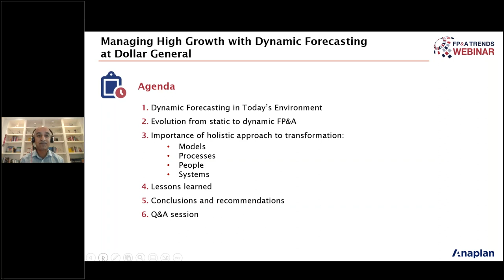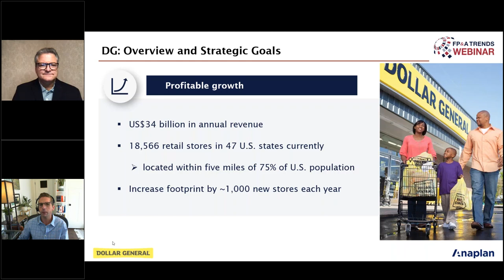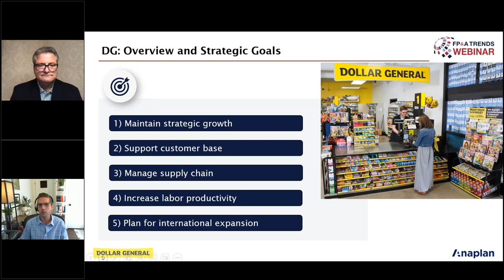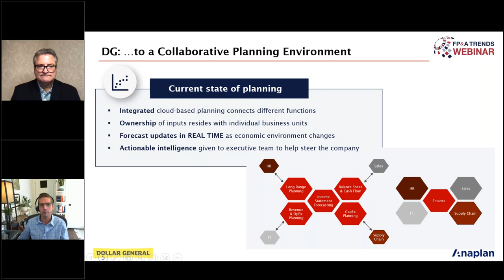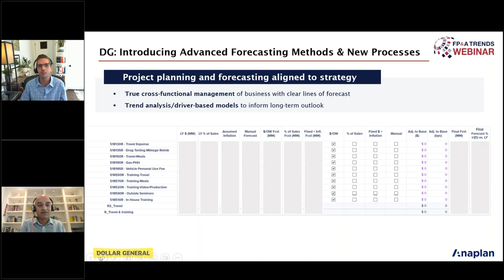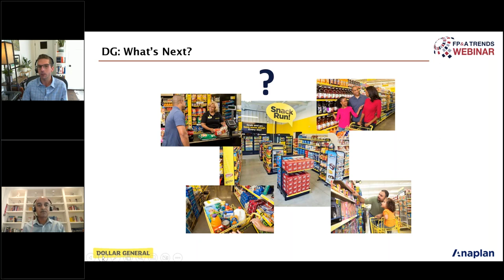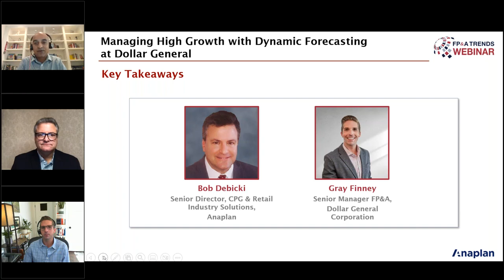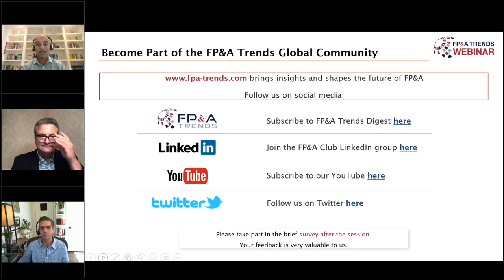Managing High Growth with Dynamic Forecasting at Dollar General Corporation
For finance professionals, agility means going with dynamic forecasting is a must.

How can we start the transition?

Dollar General Corporation is one of the leading companies that successfully transitioned from static to dynamic forecasting.

▶ Watch the webinar recording to learn more about how Dollar General Corporation developed a dynamic forecasting framework with greater data visibility, cross-functional connectivity, and enhanced collaboration.